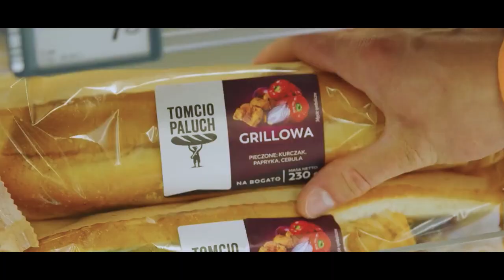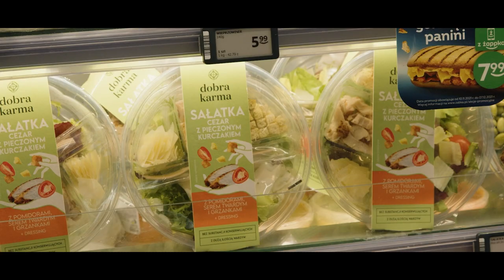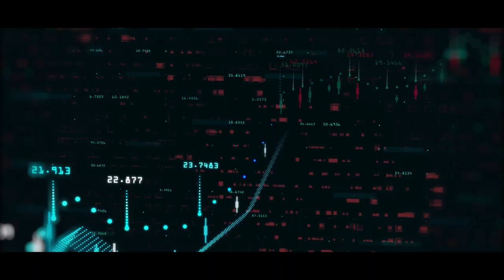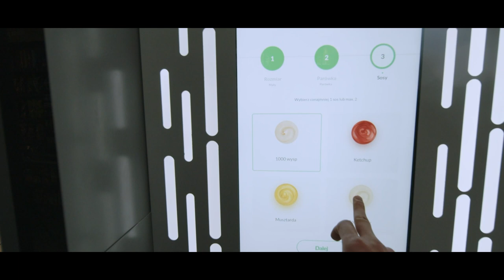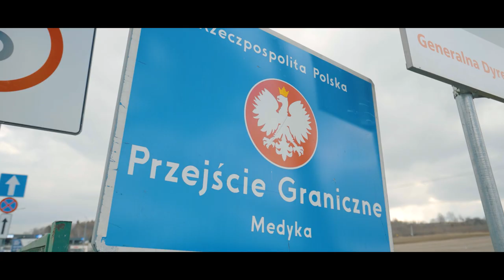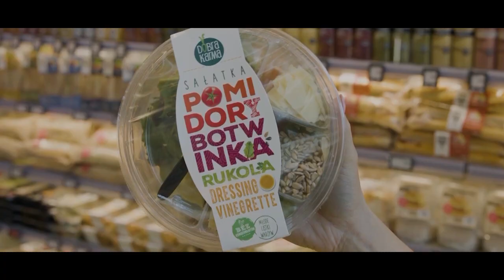Żabka Group- The Ultimate Convenience Ecosystem Making Life Easier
Since the pandemic, society has become acutely aware of the importance of convenience stores in local communities, because where large scale supermarkets couldn’t deliver, convenience stores could and were just around the corner. One such example is the Żabka, one of the most recognisable brands in Poland, with nearly 3 million customers using its services daily. With over 9400 stores in Poland, Żabka is able to accompany its customers throughout the day across physical and digital channels thanks to a business model based on creating and developing various solutions within the modern convenience ecosystem that helps to save time and effort when shopping, having a hot meal on the go, send a parcel, withdraw cash or take advantage of dietary catering.